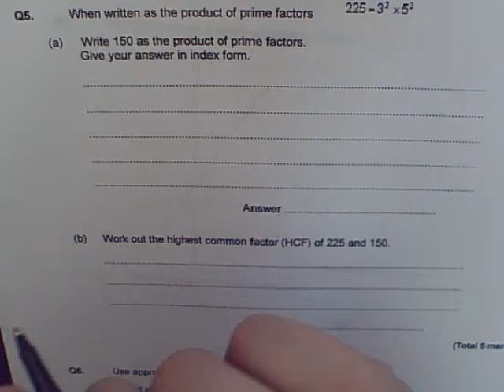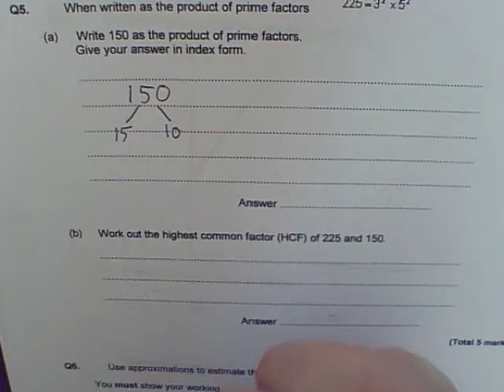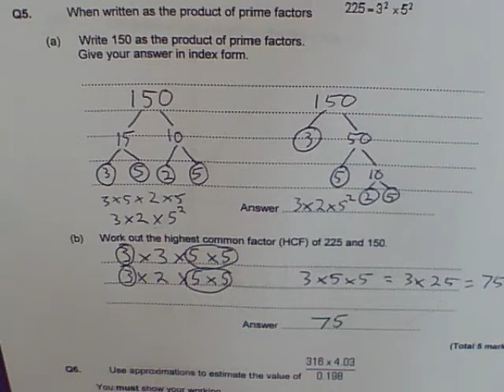Yr 10 Non Calculator June Assessment Worked Solutions Q5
Part A of this question is about using "factor trees"" to work out the prime factors of a number.

Part B of this question is about using prime factors to find the highest common factor of 2 numbers